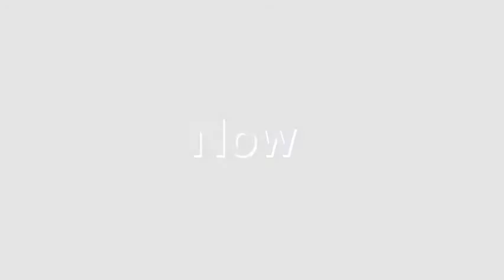Jelly 13: Super Jelly 2, the Revenge!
Jelly's always loved comics and superheroes of all time, but cosplay is nothing compared to the real deal... Today, Jelly will become that power, in order to overthrow Marmalade and his ban of cake